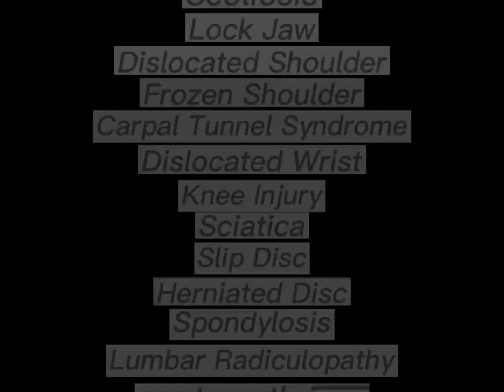Nagpa Chiro na sikat na Chiropractor na Foreigner, pero walang nang yari. kaya nagpa hilot kay idol.